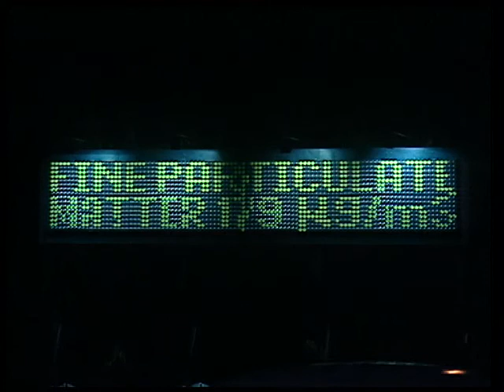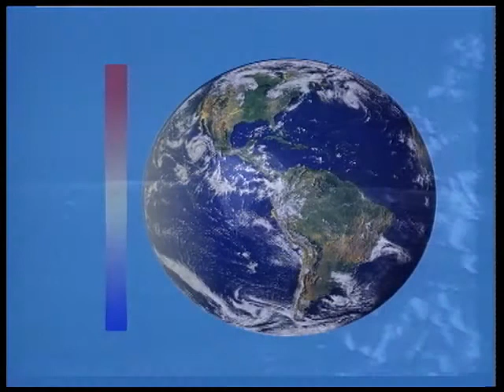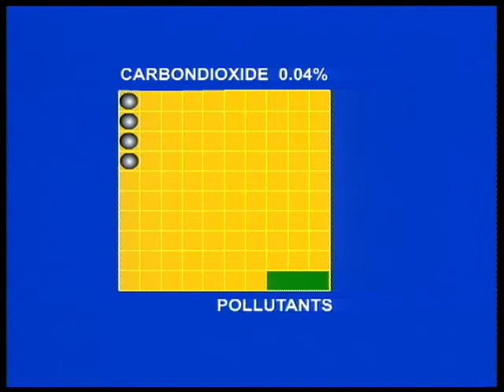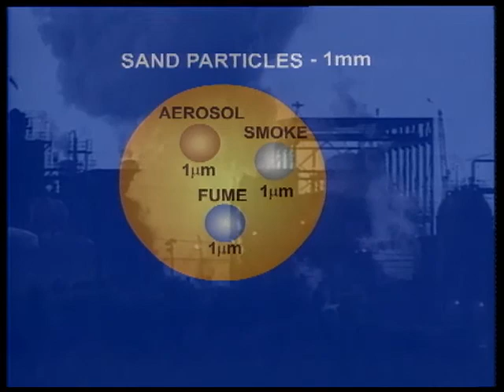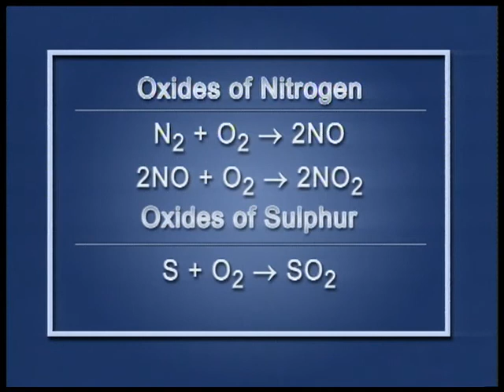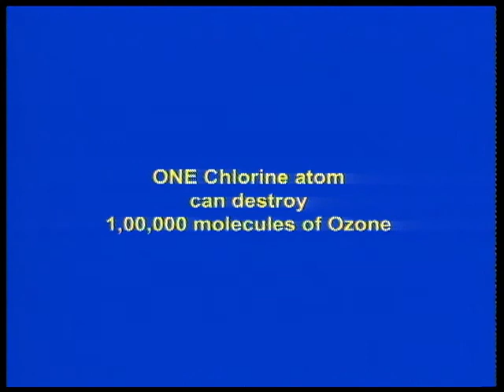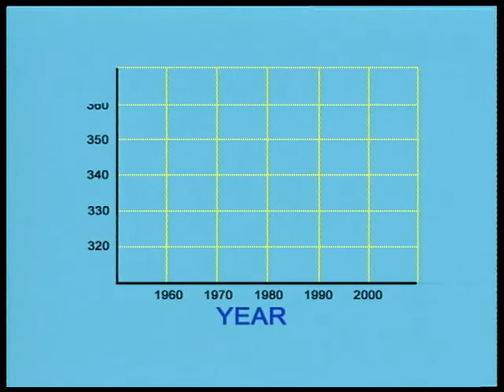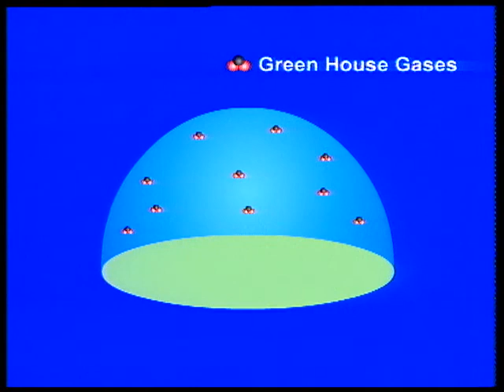AIR POLLUTION 1